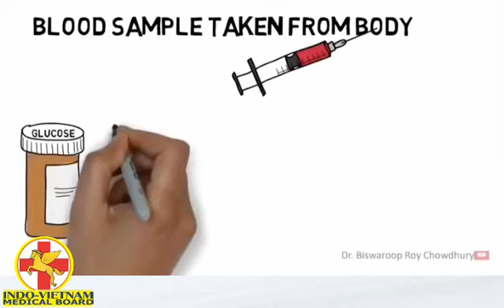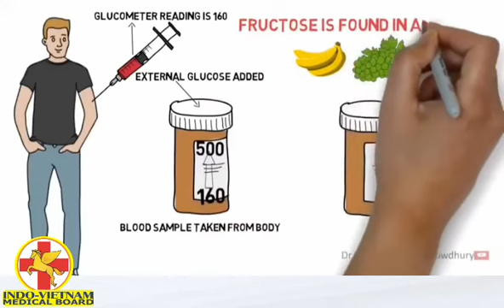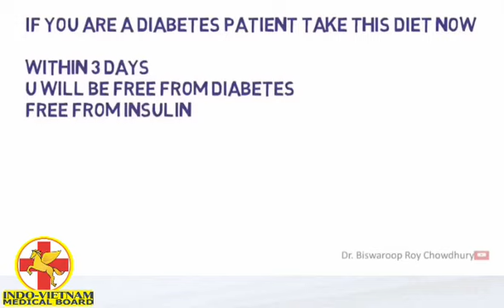Blood Sugar Cure 72Hr Stop Insulin in 72Hr | Dr. Biswaroop Roy Chowdhury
• To join 'Online Certification on Advance Training on Nutrition' from Lincoln University College, Malaysia go to the

• To join 'Code Blue Certification Training' from Lincoln University College Malaysia go to the

• For 'Diabetes Educator’s Certification Training' from Indo-Vietnam Medical Board, go to the